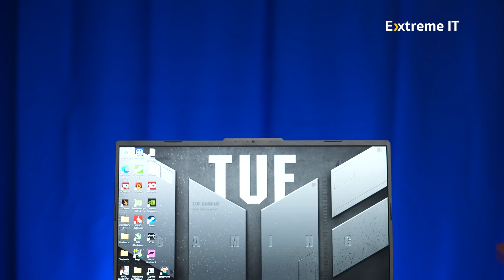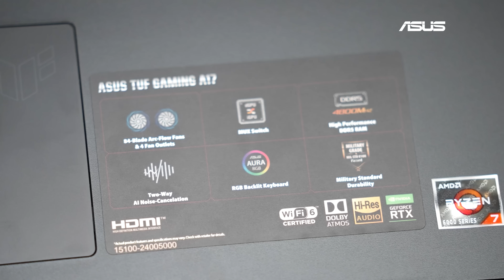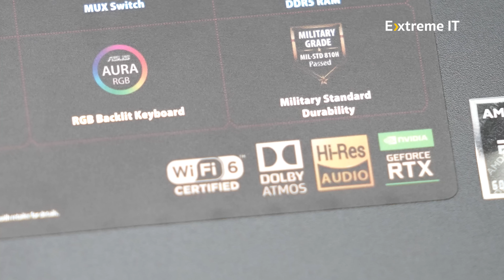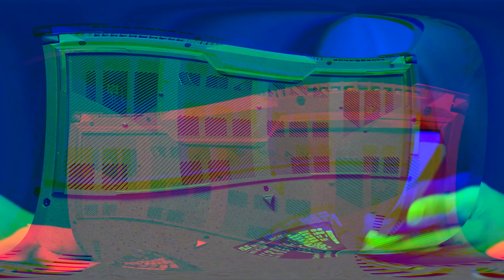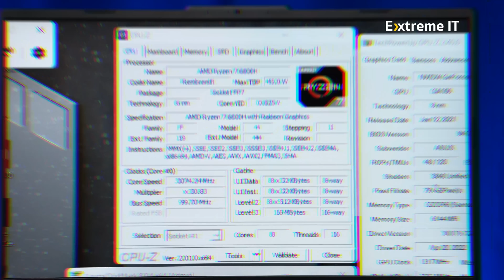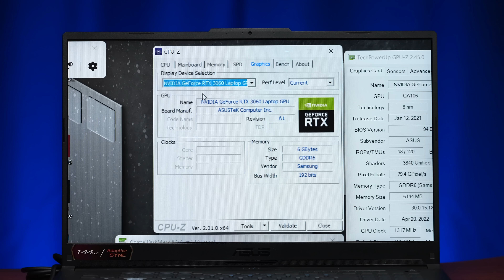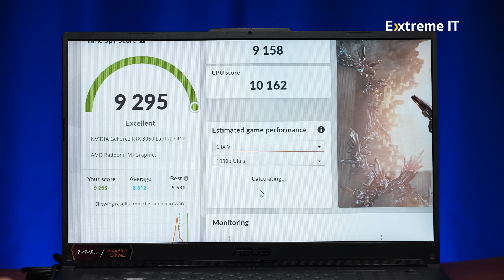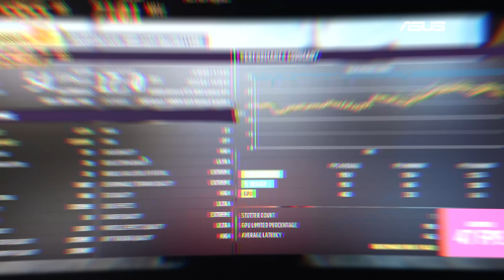รีวิว Asus TUF Gaming A17 ตัวโหด Ryzen 7 6800H + RTX 3060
17.3 inch (1920x1080) Full HD 144 Hz
(8*2) 16 GB DDR5
SSD 512 GB PCIe M.2
802.11ax (Wi-Fi 6)
Windows 11 Home (64 Bit)
2.6 kg

ขอขอบคุณ Asus Thailand